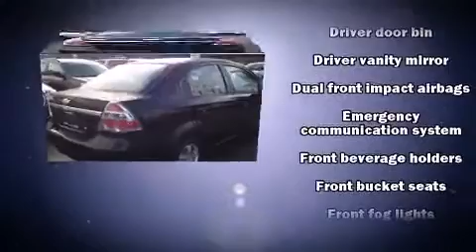2009 Chevrolet Aveo LT in Coquitlam, BC V3E 1K9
2595 Barnett Highway.

The 2009 Chevrolet Aveo. This 4 door, 5 passenger sedan still has fewer than 60,000 kilometers! Smooth gearshifts are achieved thanks to the efficient 4 cylinder engine, providing a spirited, yet composed ride and drive. All of the premium features expected of a Chevrolet are offered, including: variably intermittent wipers, front bucket seats, tilt steering wheel, power door mirrors, power windows, remote keyless entry, and a split folding rear seat. This car was designed with safety in mind, allowing you to drive with even greater assurance. We pride ourselves on providing excellent customer service. Please don't hesitate to give us a call.